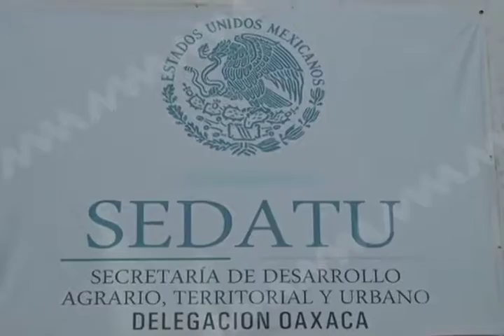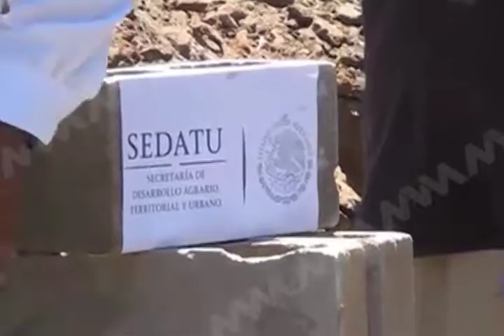SEDATU pone en marcha el programa "cuarto rosa".